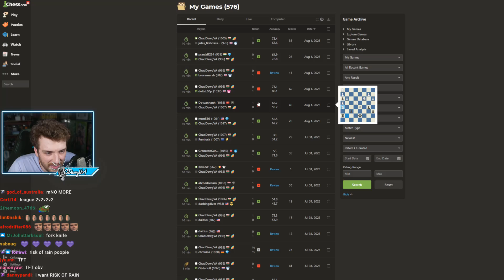CDawgVA doesn't want to disturb Ironmouse while she sleeps but it backfired